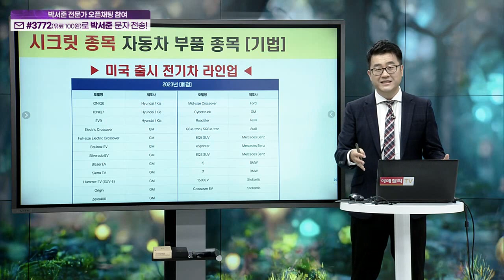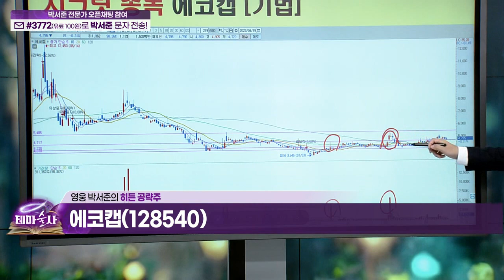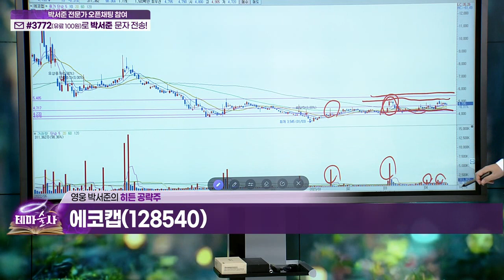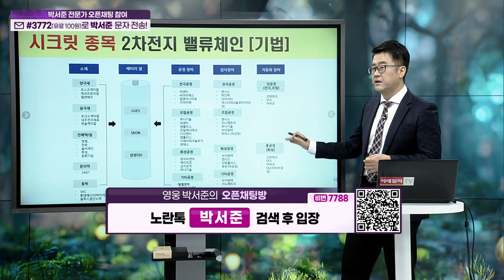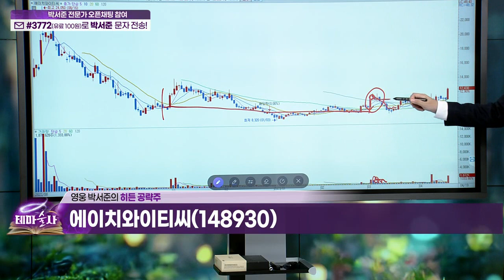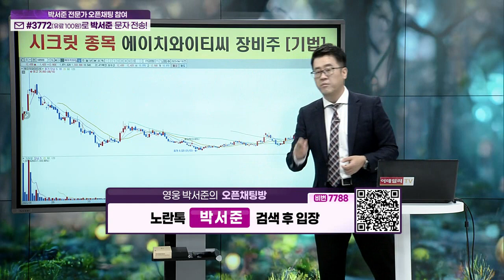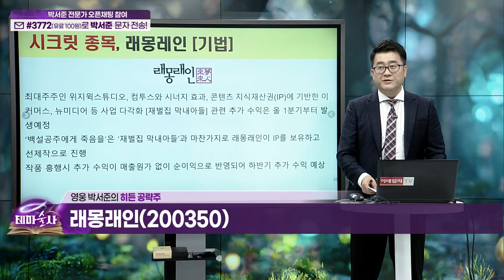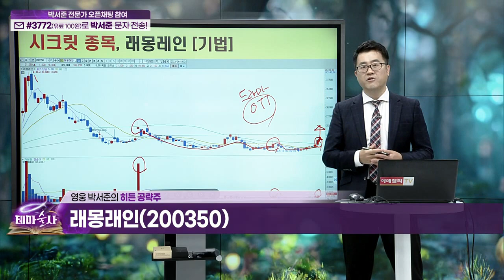에코캡, 에이치와이티씨, 래몽래인_히든 공략주 (20230420)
에코캡(128540)
에이치와이티씨(148930)